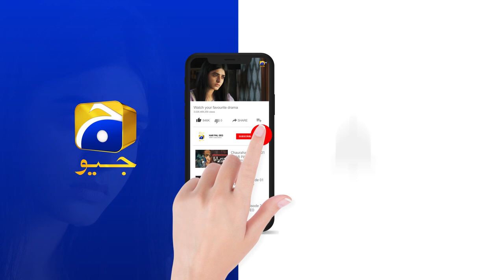Bakwas Band Karo Aamir